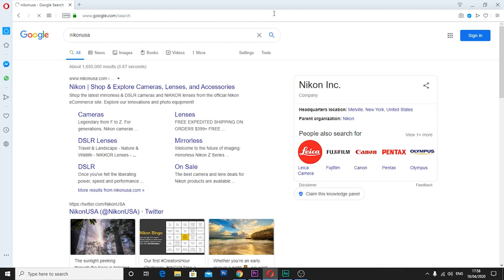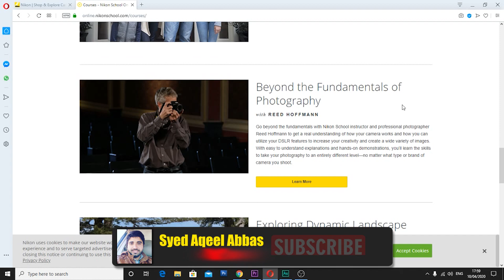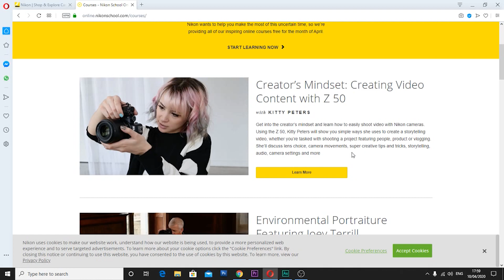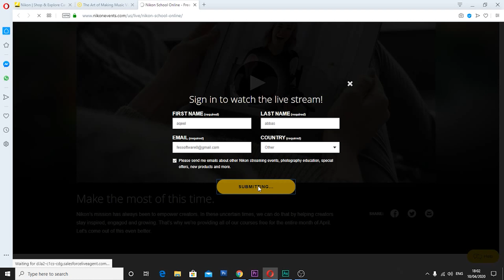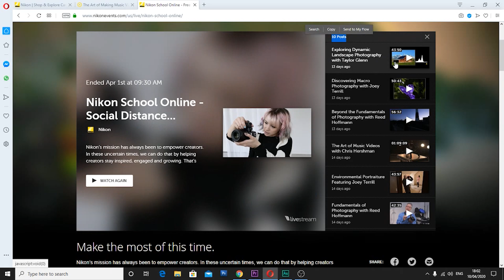BIG GOOD NEWS FOR ALL NIKON USER 2020 | Syed Aqeel Abbas